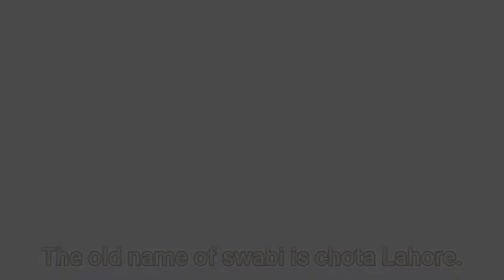Human hair grow about 16 inch in a year_ 10 Facts that are amazing FTA (Part: 3)_ Amazing facts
Human hair grow about 16 inch in a year_ Facts that are amazing FTA (Part: 3)_ Amazing facts#q0333
1: Afghanistan Parliament.
2: Longest serving female Prime Minister.
3: Santa clause income.
4: Diamond making.
5: Fastest thing in universe.
6: old name of Swabi.
7: Human hair growth.
8: 90 % mobile phones in japan .
9: The largest army of the world.
10: City of Colleges..
Aslam o Alikum!
If any one want to  make any video on any topic let me now in comment's...
q0333
q0333 world
informative videos
amazing facts
facts that will blow your mind
facts that are hard to believe
facts amazing
Afghanistan
Santa clause
 Sirimavo Bandaranaike
Prime Minister
Diamond
Light
japan
china
lahore
facts amazing
Santa clause
Sirimavo Bandaranaike
Prime Minister
facts amazing
Santa clause
Sirimavo Bandaranaike
Prime Minister
facts amazing
Santa clause
facts amazing
Santa clause
Sirimavo Bandaranaike
Prime Minister
facts amazing
Santa clause
Sirimavo Bandaranaike
Prime Minister
facts amazing
Santa clause
Sirimavo Bandaranaike
Prime Minister
facts amazing
Santa clause
Sirimavo Bandaranaike
Prime Minister
facts amazing
Santa clause
Sirimavo Bandaranaike
Prime Minister
facts amazing
Santa clause
Sirimavo Bandaranaike
Prime Minister
facts amazing
Santa clause
Sirimavo Bandaranaike
Prime Minister
facts amazing
Santa clause
Sirimavo Bandaranaike
Prime Minister
facts amazing
Santa clause
Sirimavo Bandaranaike
Prime Minister
facts amazing
Santa clause
Sirimavo Bandaranaike
Prime Minister
facts amazing
Santa clause
Sirimavo Bandaranaike
Prime Minister
facts amazing
Santa clause
Sirimavo Bandaranaike
Prime Minister
facts amazing
Santa clause
Sirimavo Bandaranaike
Prime Minister
facts amazing
Santa clause
Sirimavo Bandaranaike
Prime Minister